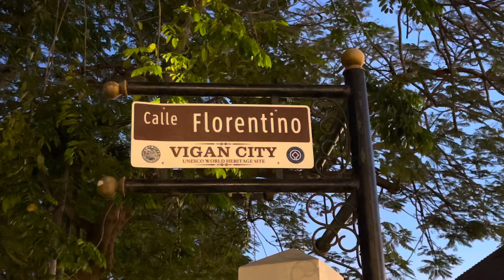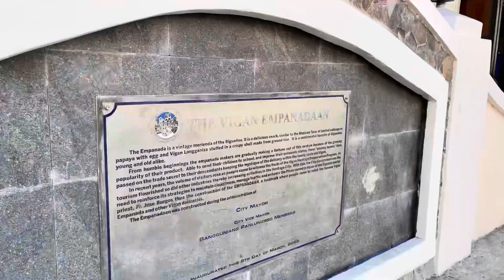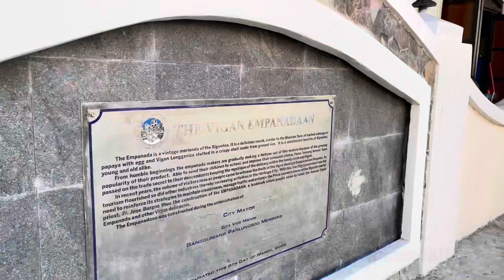Vigan- a visit in the past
been 3 months since I’ve uploaded video. So many things happen.

In this video, I will show you the beauty of Vigan. It is located in the northern part of the Philippines. Let’s head back to the past!!!